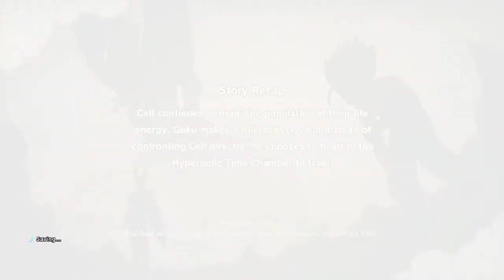DRAGON BALL Z: KAKAROT PART 54 - "Bio-Android Fiend from the Future"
Imperfect Cell Saga - Time Chamber